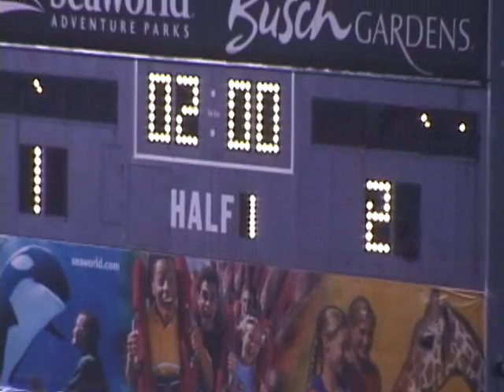Rock scores 5 unanswered, then talleys a 6th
After equalizing Rock scores 4 more unanswered goals before adding a 6th